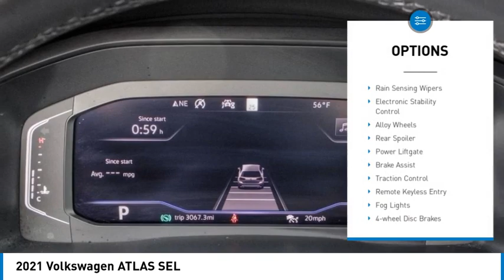2021 Volkswagen ATLAS POWAY CHULAVISTA NATIONALCITY LAMESA CARLSBAD R629B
2021 Volkswagen ATLAS SEL

AARON PERRY FORD PROUDLY SERVING POWAY, CHULA VISTA, NATIONAL CITY, LA MESA, CARLSBAD, AND SURROUNDING SOUTHERN CALIFORNIA LOCATIONS. THIS WHITE 2021 Volkswagen ATLAS IS EQUIPPED WITH A 3.6L VR6 DOHC 24-Valve -inc: FSI direct fuel injection and start-stop system, AUTOMATIC TRANSMISSION, AND RECEIVES AN ESTIMATED . OR VISIT US AT 12740 POWAY RD, POWAY, CA 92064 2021 Volkswagen ATLAS SEL 3.60 Axle Ratio, Alloy wheels, Memory seat, Navigation System, Perforated V-Tex Leatherette Seating Surfaces, Power Liftgate, Power moonroof. CARFAX One-Owner. Clean CARFAX. Stock #: R629B | VIN: 1V2ER2CA0MC517796 | 2021 Volkswagen ATLAS 3.6L V6 SEL Aaron Ford of Poway